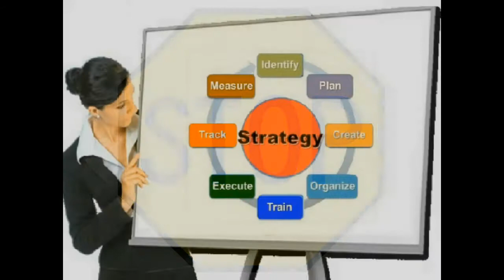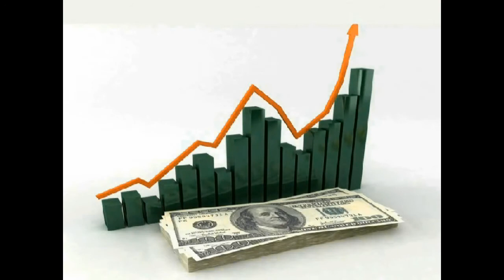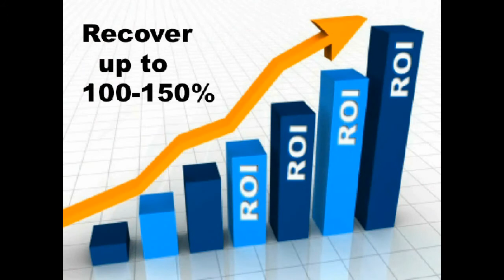Closing Business Sales And Profits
At a cost you can easily afford, our amazing, time-tested strategies have helped retailers produce millions of additional dollars and get the biggest payback from their stock. — And so can you!